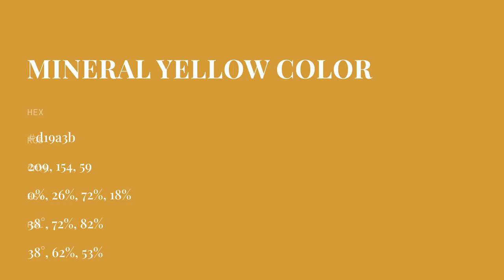Mineral Yellow color d19a3b hex color - Yellow color - Cool color d19a3b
What color is Mineral Yellow ? d19a3b hex color - Yellow color - Cool color d19a3b

Hex d19a3b Color Code is also known as Mineral Yellow color.

Hex d19a3b Color code in RGB color code model is created after adding 81.96% red color, 60.39% green color and 23.14% blue color.
Hex d19a3b Color code in CMYK color (process color) code model is generated after subtraction of 0% cyan, 26% magenta, 71% yellow and 18% black.